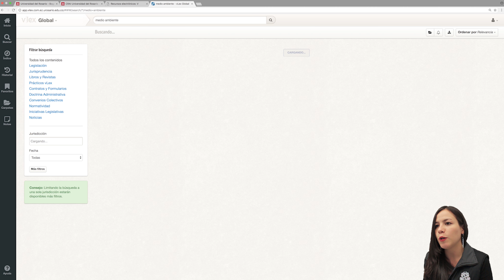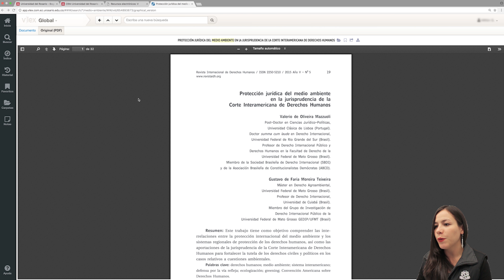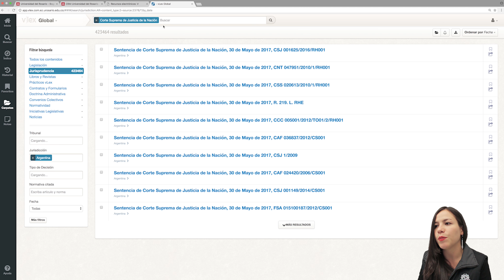Cómo realizar una búsqueda orientada al contenido en vLex?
Con este videotutorial usted aprenderá Cómo realizar una búsqueda orientada al contenido en vLex, desde la plataforma del CRAI UR

Si tiene alguna duda adicional o requiere asesoría consulte nuestro sitio web
crai.urosario.edu.co